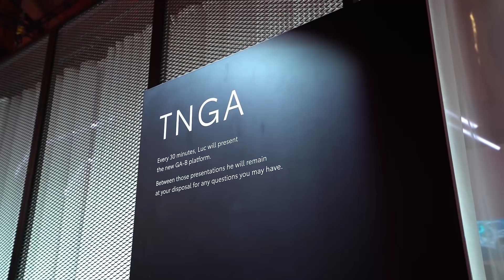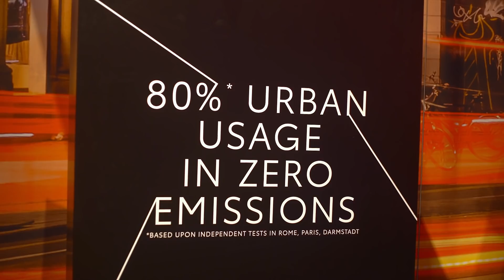Toyota Yaris 2020 - na drogach za rok, u nas już teraz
To nie pierwsza, nie druga, ani nie trzecia generacja. To zupełnie nowa odsłona Toyoty Yaris, która na drogi wjedzie dopiero w drugiej połowie przyszłego roku. My już ją przetestowaliśmy. Zapraszamy na film.